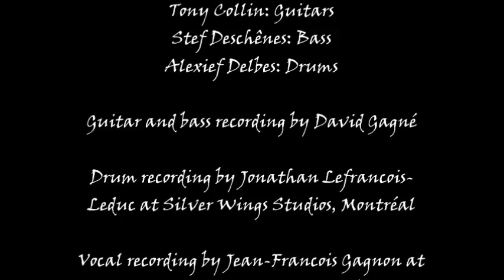Frostbite - Etching Obscurity (Official Video)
Frostbite - Etching Obscurity
Title track from the 2016 album.

Lineup:
Krystal Koffin: Vocals
Max Allard: Guitars
Tony Collin: Guitars
Stef Deschênes: Bass
Alexief Delbes: Drums

Credits:
-Guitars and bass recording: David Gagné
-Drums and acoustic guitars recorded with Jonathan Lefrancois-Leduc at Silver Wings Studios, Montreal.
-Vocals recorded with Jean-Francois Gagnon at Silver Wings Studios, Montreal.
-Reamping, mixing and mastering by Honza "Butcher" Kapac at Hellsound Studios, Czech Republic.